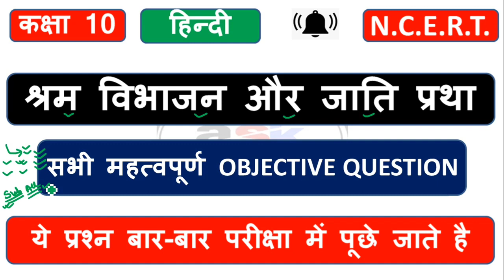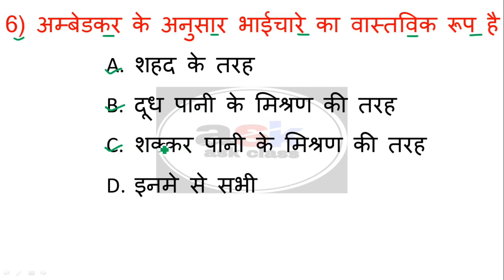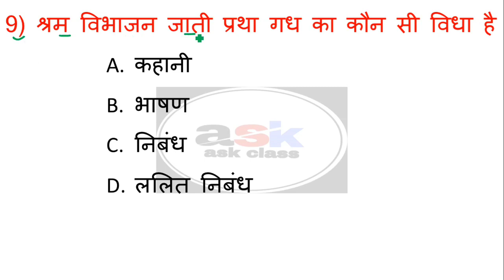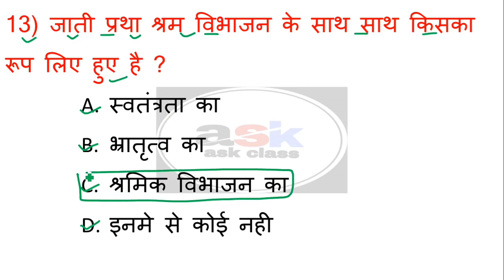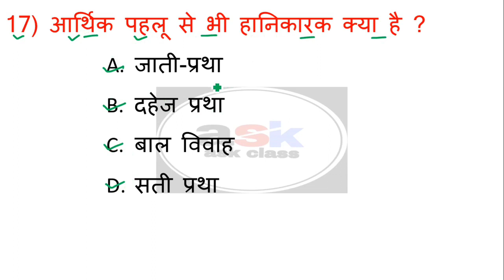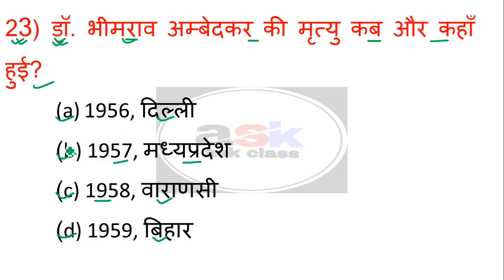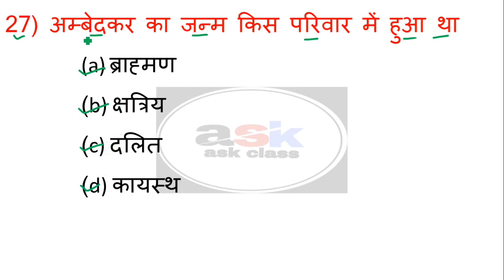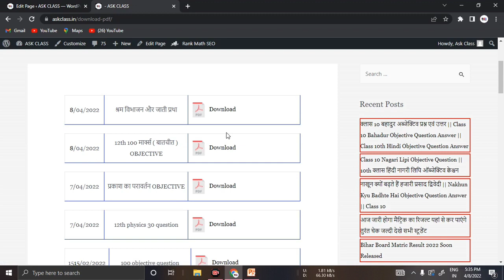Shram Vibhajan Aur Jati Pratha Class 10 || Shram Vibhajan Aur Jati Pratha Class 10 Objective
Topic Covered👍👍👍👍👇👇👇:-
ask class
ask classes
ask class 10th
shram vibhajan aur jati pratha class 10
shram vibhajan aur jati pratha class 10 objective
shram vibhajan aur jati pratha class 10th
shram vibhajan aur jati pratha objective question
shram vibhajan aur jati pratha
matric exam shram vibhajan aur jaati pratha
श्रम विभाजन और जाती प्रथा का ऑब्जेक्टिव क्वेश्चन
श्रम विभाजन और जाति प्रथा